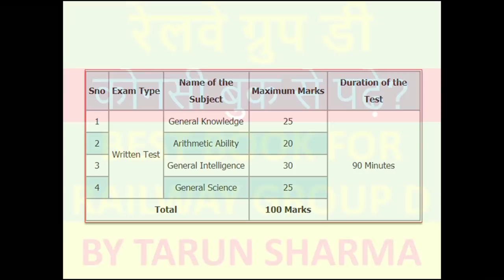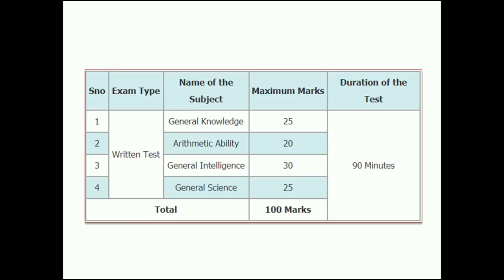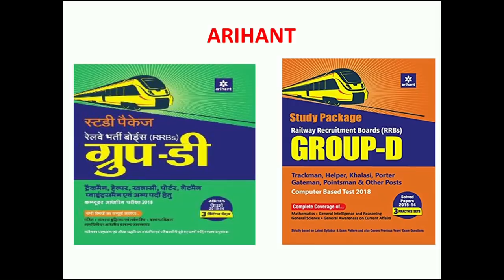BEST BOOK FOR RAILWAY GROUP D HINDI AND ENGLISH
रेलवे ग्रुप डी की बुक्स खरीदने के लिए मने ये अमेज़न के लिंक शेयर किये है| इससे आप हिंदी और अंग्रेजी में रेलवे ग्रुप डी की स्टडी पैकेज बुक जो अरिहंत ने बनाई है वो खरीद सकते है|आपको लिंक पे क्लिक कर के सारी डिटेल देनी है फिर आपको 2-4 दिन में बुक मिल जयेगी.
हिंदी में खरीदने के लिए यहाँ क्लिक कीजिये-

और इंग्लिश मीडियम वाले यहाँ से-